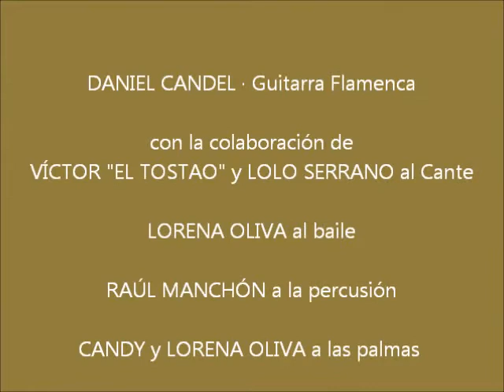Concierto de Graduación 2017 DANIEL CANDEL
Recital de Graduación de Guitarra flamenca · Daniel Candel. Obras  "La madre" (soleá), "Pámpano verde" (bulerías) y baile por alegrías.

Con los artistas invitados: Víctor "el Tostao" y Lolo Serrano (cante), Raúl Manchón (percusión), Lorena Oliva (baile), Candy y Lorena Oliva (palmas y jaleos).